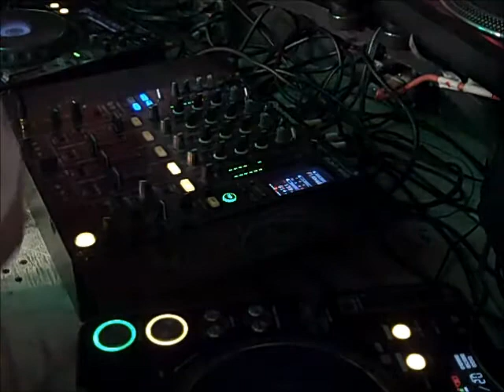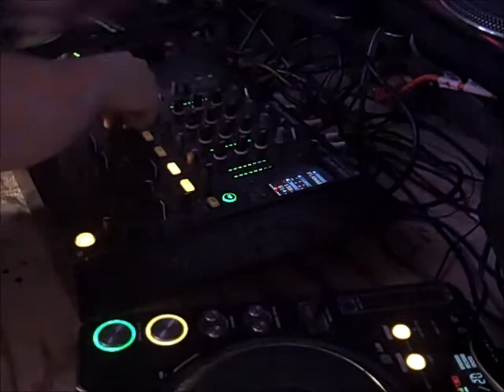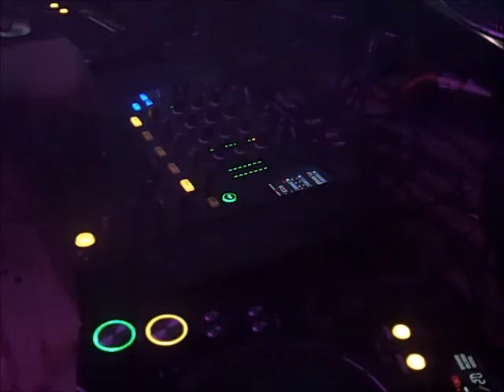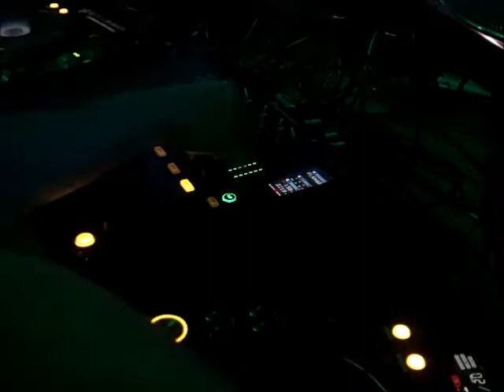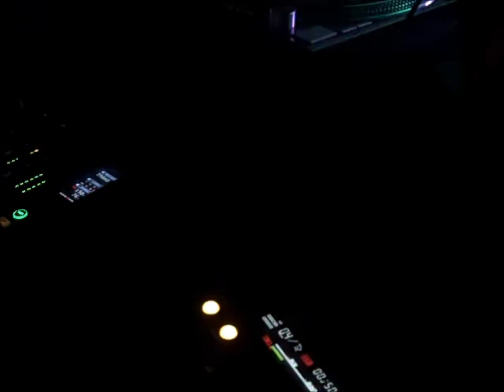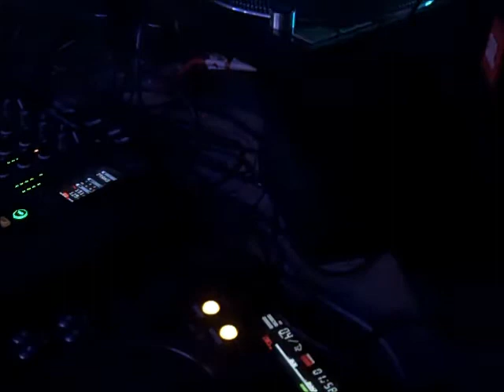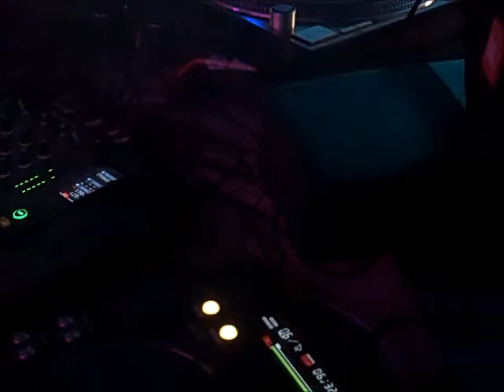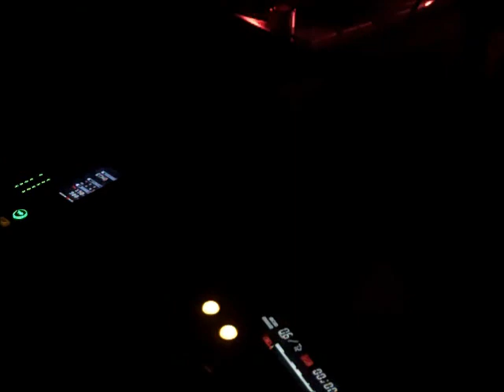mista bonehead @ circle lounge 5-23-12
more for listening and not watching bc some lame ass moved my camra during my set